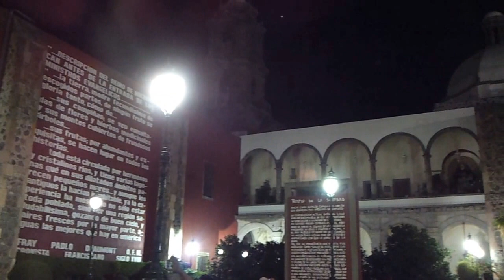Estudiantina en la Plaza de los Fundadores, Irapuato, Guanajuato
Celebración del paseo mágico por el centro de la ciudad de Irapuato. Paso por la plaza de los fundadores.